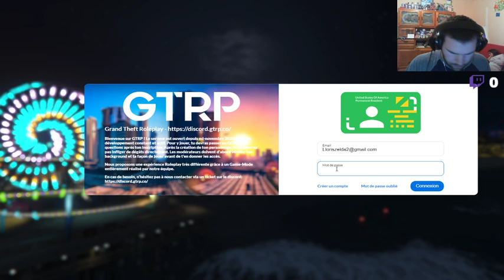GTRP Les nouvelles aventures Ross Crane [FR]